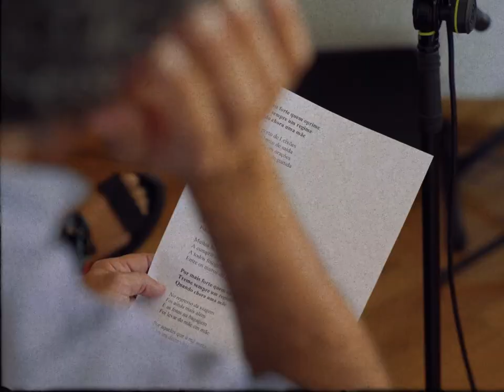Anónimos de Abril | 29 Janeiro 2024 | Trailer "Herculana"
“Anónimos de Abril”, com músicas de Rogério Charraz, letras de José Fialho Gouveia e direção musical do pianista Júlio Resende, é um espetáculo que homenageia homens e mulheres que foram determinantes para a Revolução e para a Resistência, mas que acabaram por ficar apenas nos rodapés na História.

Joana Alegre, filha de Manuel Alegre, e João Afonso, sobrinho de José Afonso, juntam-se ao projeto e sobem ao palco para dar voz e alma às canções. Cada tema é dedicado a um desses nomes menos conhecidos que lutaram pela Liberdade.